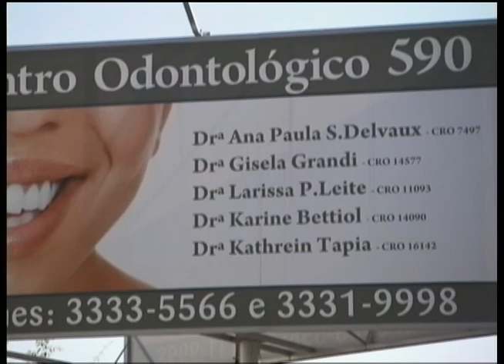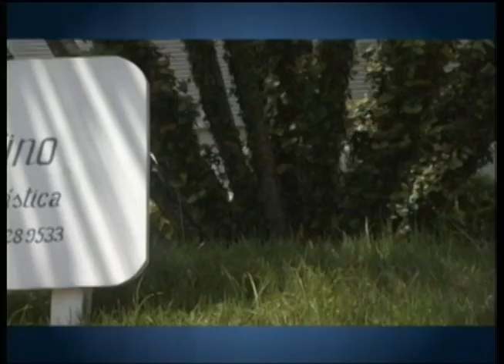Oftalmologia DR. Sérgio Kwitko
Cuidando da melhor maneira de seus olhos.